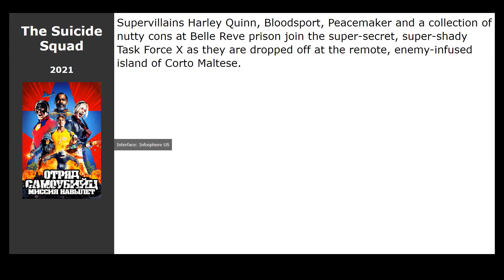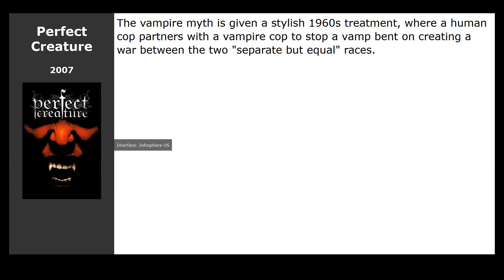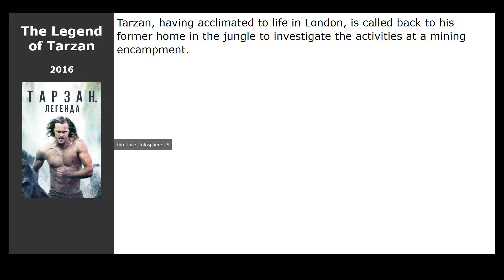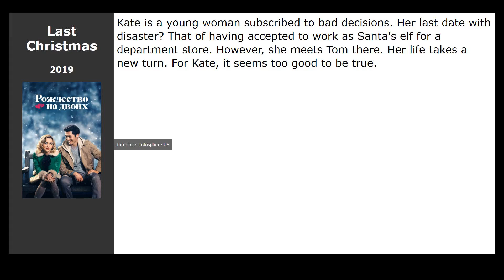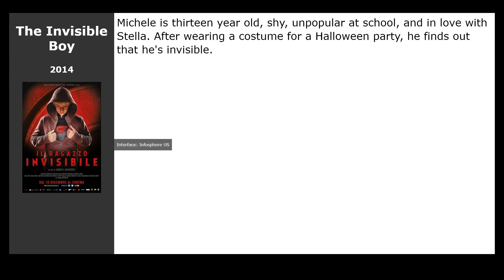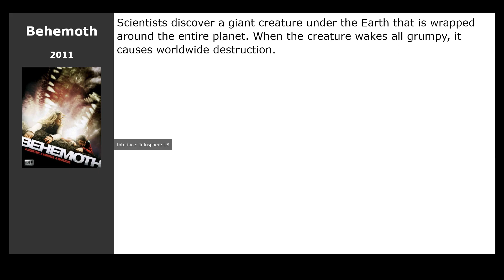18 best movies like The Watch (2021)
Movies similar to The Watch (2021):

00:00 Introduction
00:13 The Suicide Squad (2021) / genre: action, fantastic, comedy
00:26 About Time (2013) / genre: fantastic, fantasy, drama
01:04 Perfect Creature (2007) / genre: horror, fantastic, fantasy
01:15 The Jungle Book (2016) / genre: horror, fantastic, fantasy
01:27 Shank (2010) / genre: fantastic, action, thriller
01:40 Six-String Samurai (1998) / genre: fantastic, fantasy, action
01:56 The Hatching (2017) / genre: horror, fantastic, fantasy
02:09 The Lobster (2015) / genre: fantastic, thriller, drama
02:20 Ice Road Terror (2011) / genre: horror, fantastic, fantasy
02:33 The Legend of Tarzan (2016) / genre: fantasy, action, drama
02:52 Free Guy (2021) / genre: fantastic, fantasy, action
03:24 Last Christmas (2019) / genre: fantasy, drama, melodrama
03:37 The Secret Life of Walter Mitty (2013) / genre: comedy, adventure, fantasy
03:53 On the Milky Road (2016) / genre: fantasy, drama, melodrama
04:06 Grabbers (2012) / genre: horror, fantastic, action
04:25 The Invisible Boy (2014) / genre: fantastic, fantasy, action
04:44 The Aliens (2016) / genre: fantasy, drama, comedy
04:57 Behemoth (2011) / genre: horror, fantastic, fantasy